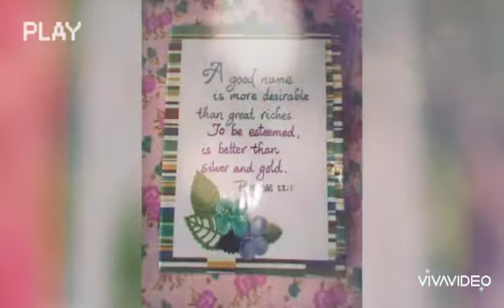Bible verses in a quilling art- what is your favorite life verse?